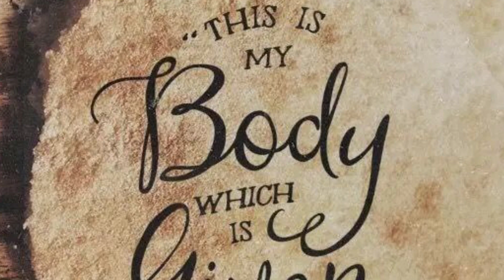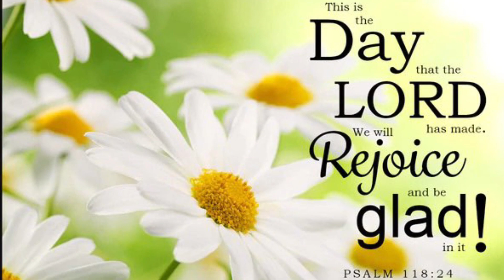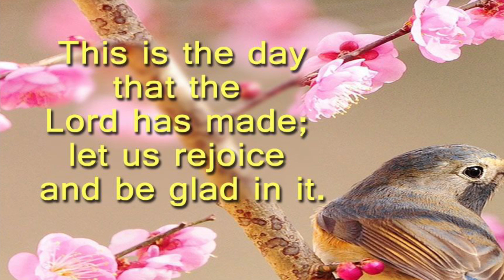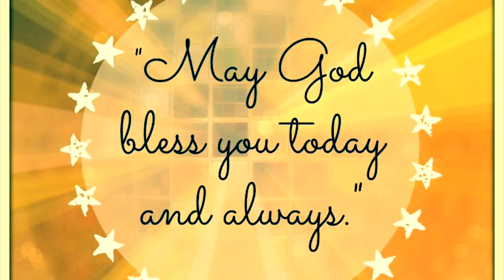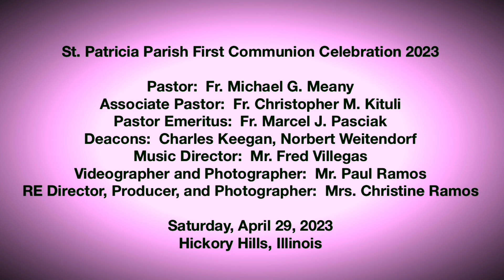St. Patricia Parish First Holy Communion Celebration 2023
St. Patricia Parish First Communion Celebration 2023

Pastor:  Fr. Michael G. Meany
Associate Pastor:  Fr. Christopher M. Kituli
Pastor Emeritus:  Fr. Marcel J. Pasciak
Deacons:  Charles Keegan, Norbert Weitendorf
Music Director:  Mr. Fred Villegas
Videographer and Photographer:  Mr. Paul Ramos
RE Director, Producer, and Photographer:  Mrs. Christine Ramos

Hickory Hills, Illinois